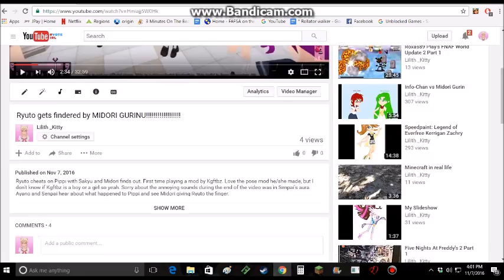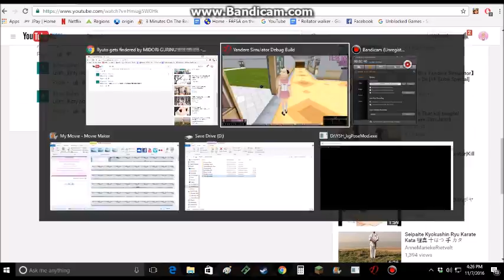Yandere Simulator: Pose Mod Requests #1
Ryusei Koki x Inkyu Basu was requested by Alice Galati, I did the rest. I will be doing pose requests, so post them in the comments section. I will also be doing Yandere Simulator challenges, my first challenge will be killing everyone in alphabetical order.